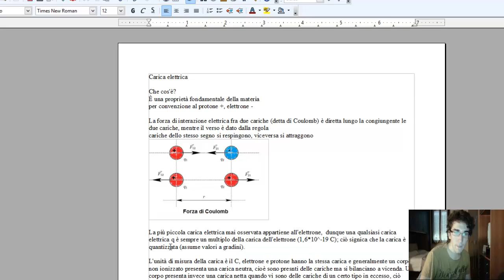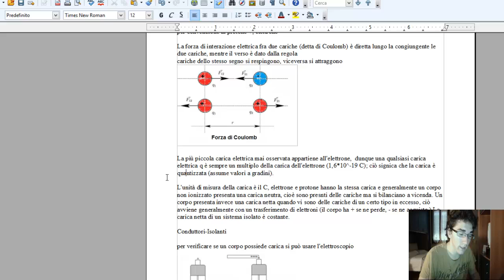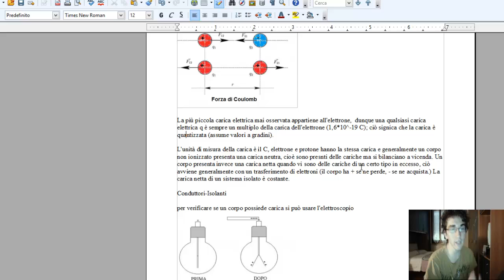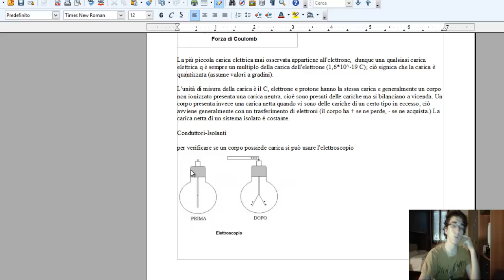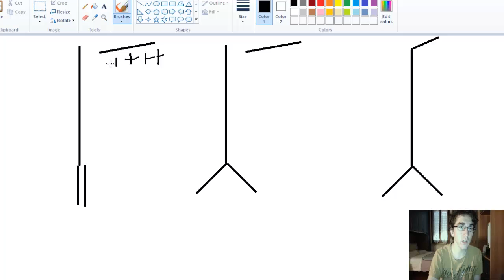Elettrostatica - Elettroscopio e Introduzione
Ciao a tutti ragazzi!
Questo canale youtube finalmente si evolve!
Da poco ho lanciato una piccola piattaforma dove potrete trovare tantissimi appunti per moltissime materie già caricate, gratuiti e senza bisogno di registrazione!
Se il progetto va bene riusciremo a coprire moltissime aree e ad aiutare molte persone!